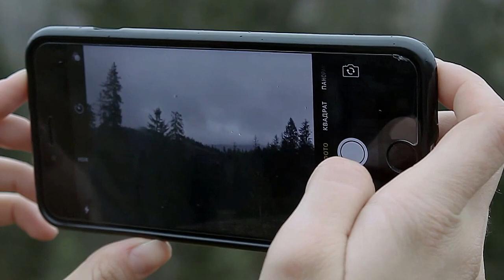Дрофа - Ukraine / spring travel